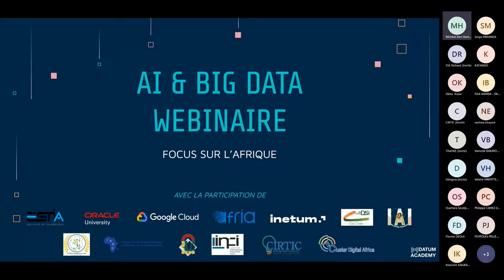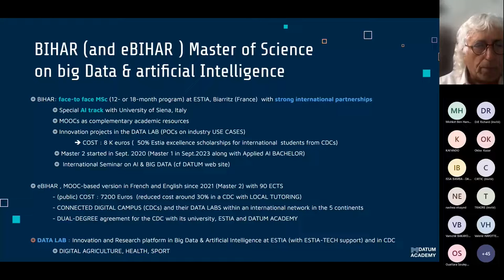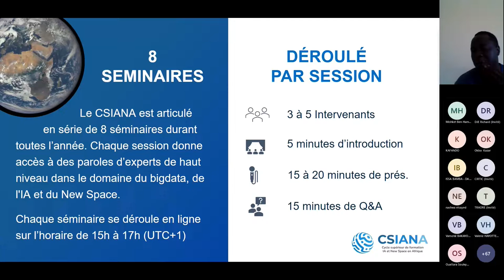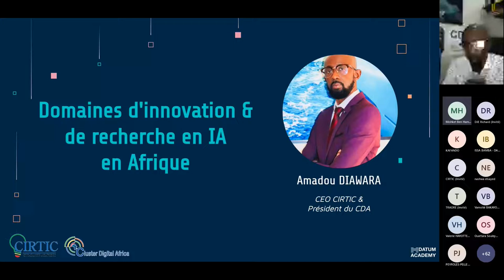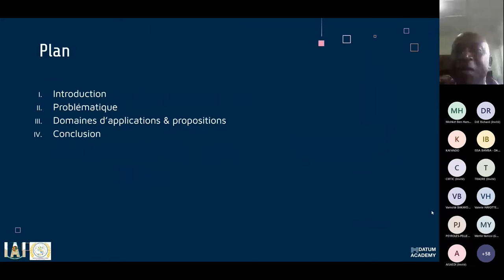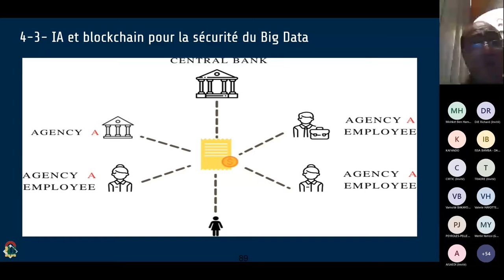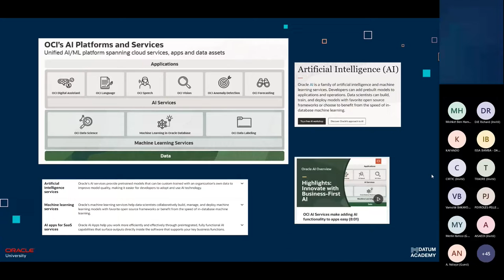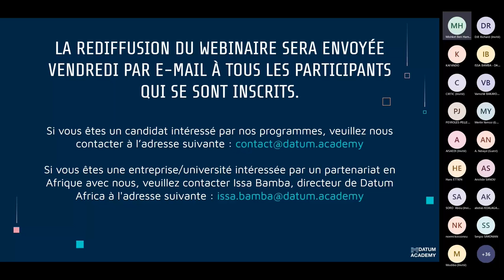[WEBINAIRE] IA appliqué & Big Data en Afrique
🌟 REPLAY DISPONIBLE 🌟

Explorez le monde de l'IA APPLIQUÉE ET DU BIG DATA avec le replay captivant de notre webinaire présenté le 13 septembre ! 🎥🌍

Rejoignez des intervenants de renom de l'IAEC, l'IA, l'AFRIA, Inetum, l'université de Biskra, le club DSI, le CIRTIC et le Cluster Digital Africa alors qu'ils mettent en lumière les derniers développements et tendances en matière d'IA appliquée et de Big Data, avec un focus particulier sur l'Afrique. 🤖📊

Découvrez comment l'IA et le Big Data transforment les industries, stimulent l'innovation et façonnent l'avenir de la technologie en Afrique. Obtenez des insights sur les applications concrètes, les success stories et l'impact potentiel de ces technologies dans différents secteurs. 🚀💡

Cette vidéo rassemble l'expertise d'institutions et d'entreprises de premier plan, vous offrant une connaissance précieuse et un aperçu des avancées de pointe en matière d'IA appliquée et de Big Data. 🔍💼